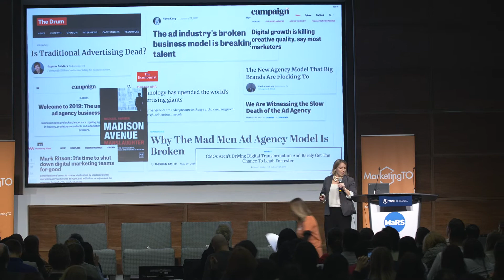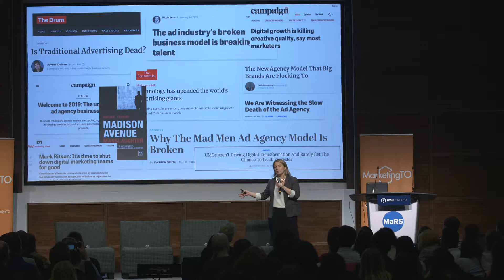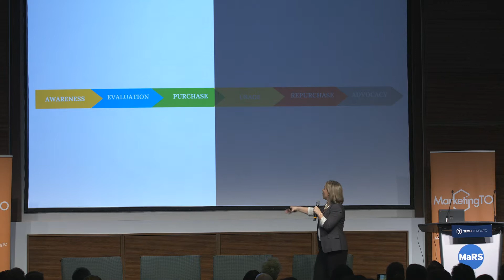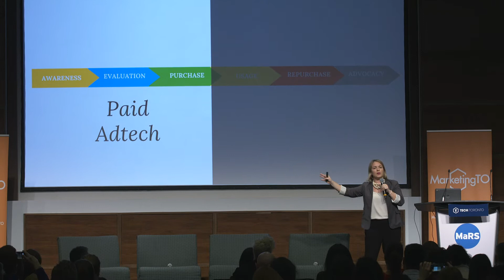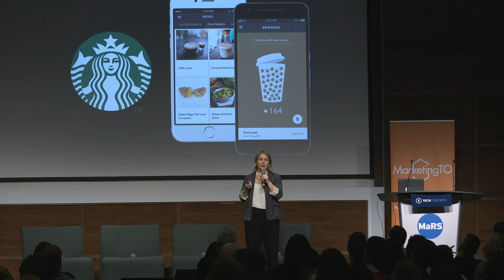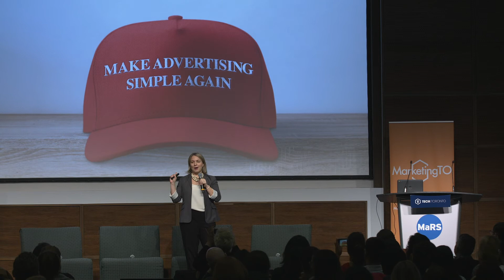Andrea Cook of FCB Six presents No Pressure, No Diamonds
This was first presented at the MarketingTO February 2019 edition.

In this presentation, Andrea shares her theories on what's happening with advertising's adaptation to data and technology.

What do you think of what Andrea had to say? Tell us by leaving a comment.